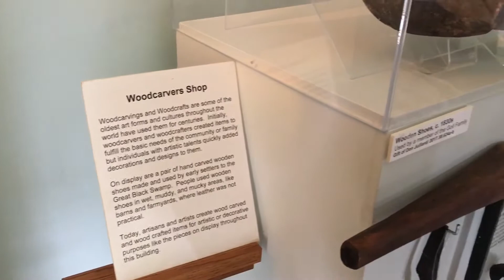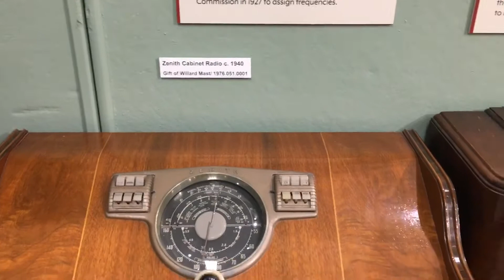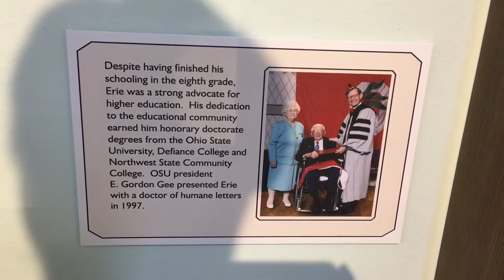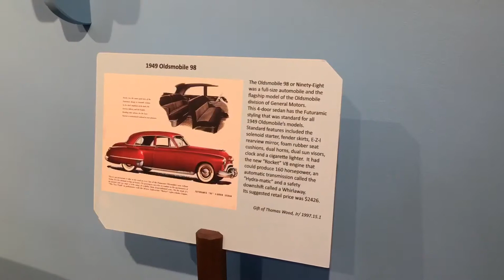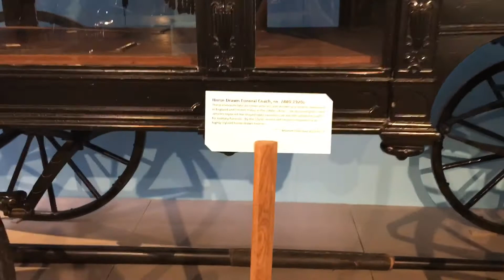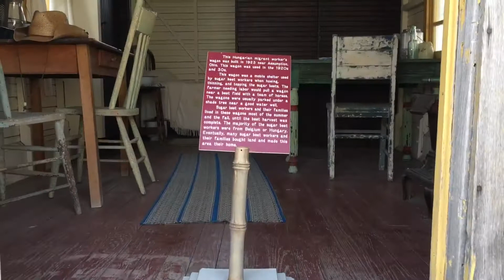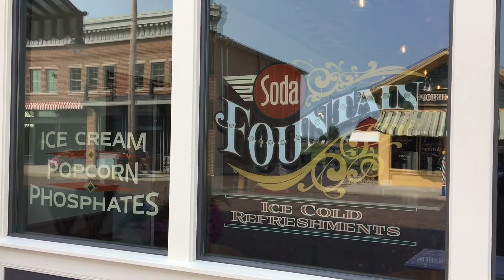Historic Sauder Village Vlog-TCV#2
My family and I take you on a tour of historic Sauder Village located in Archbold, Ohio.